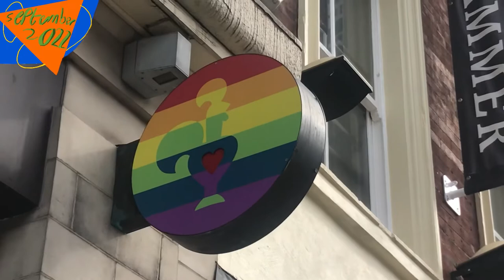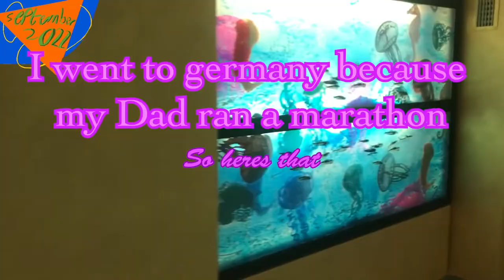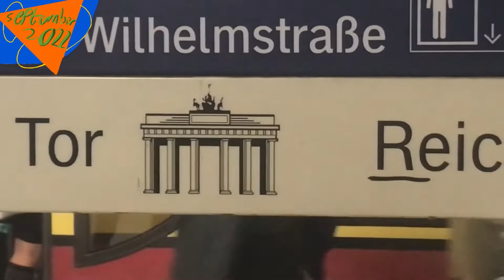I Became a Journalist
Hi
this month a lot happened. college is fun. i now do journalist stuff.